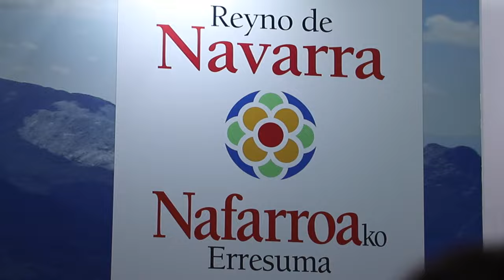EH Bildu apuesta por un turismo sostenible que cuide el entorno y respete la cultura de Nafarroa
El alcalde de Iruñea, Joseba Asiron, y la diputada de EH Bildu por Nafarroa, Bel Pozueta, han reiterado en la feria FITUR2024 la apuesta por un turismo sostenible que cuide el entorno y respete la cultura, la lengua y la historia de nuestro territorio: «Nafarroa reúne las mejores condiciones para apostar por un modelo lejos de las masificaciones».